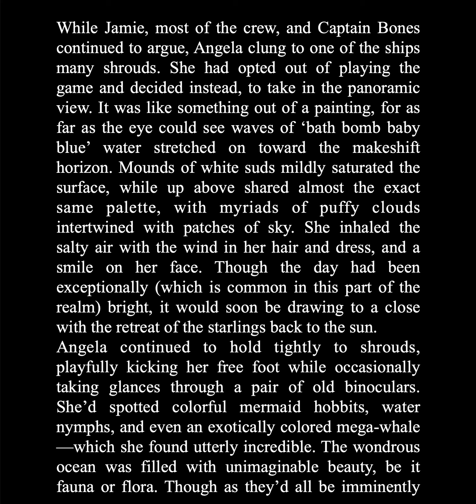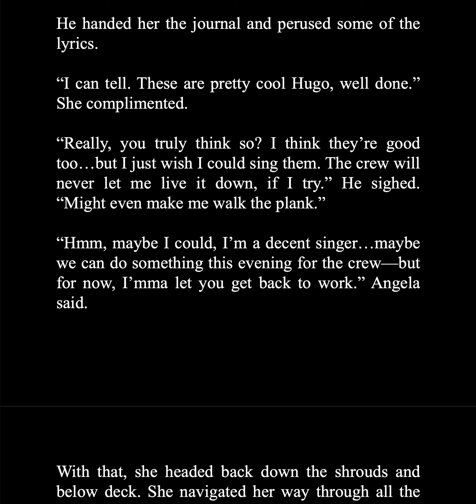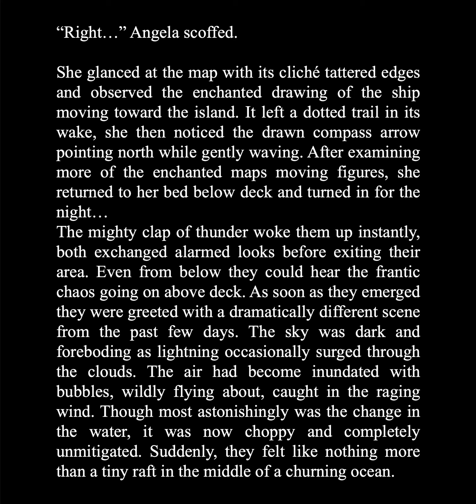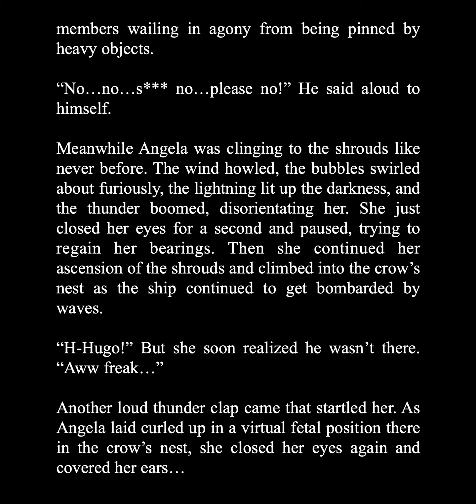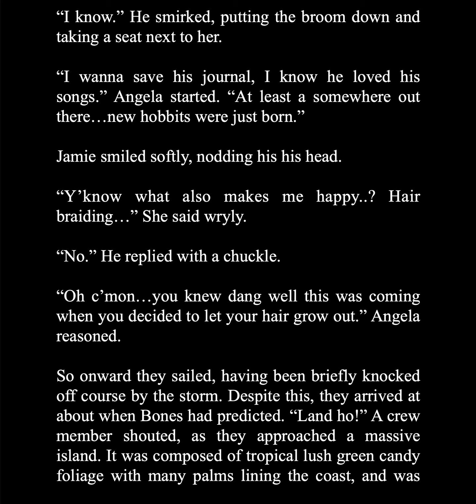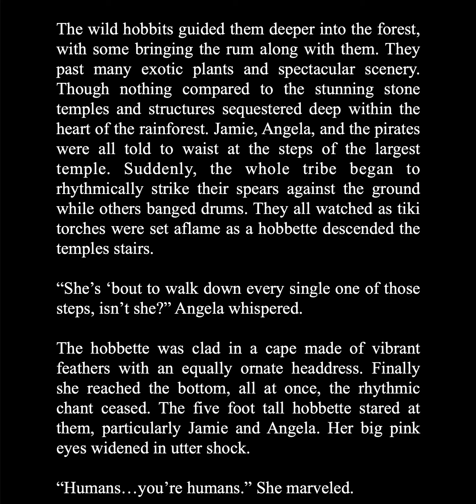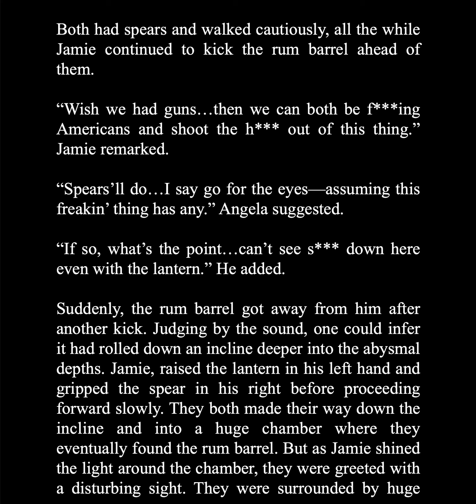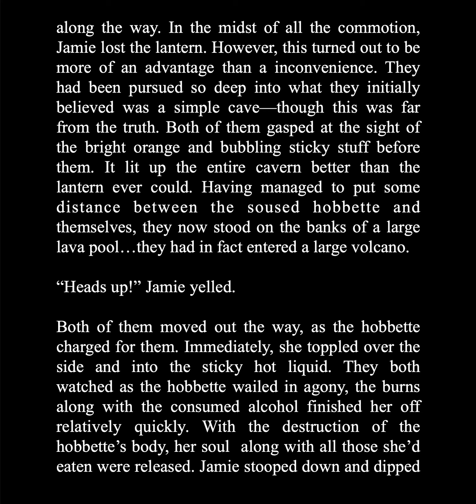A Pirate's Tale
So...i wrote another story. The low spirits i'm feeling actually really helped me write the sad scenes in this.